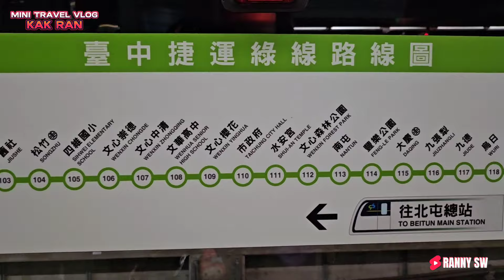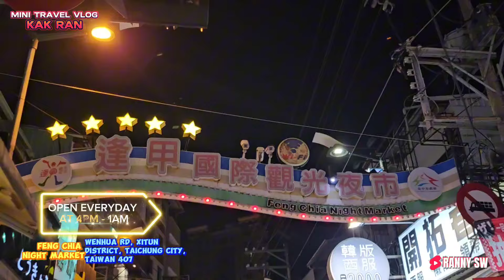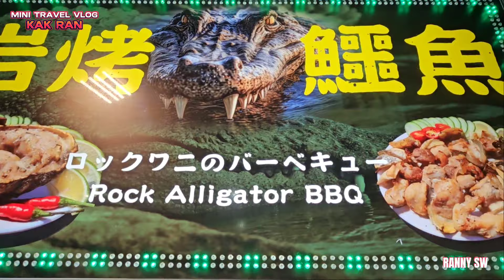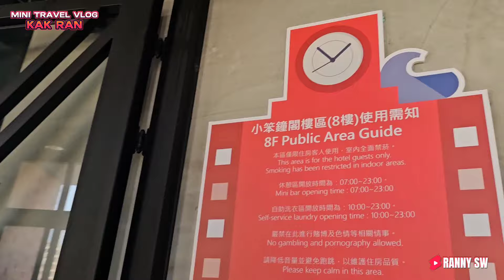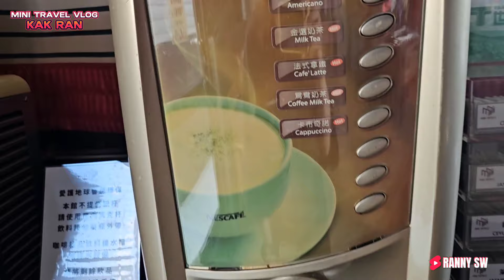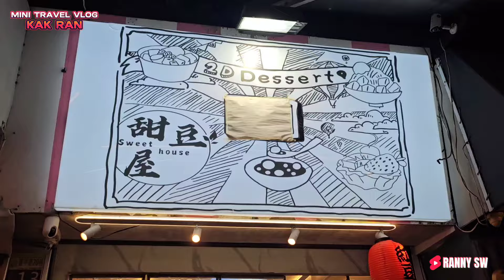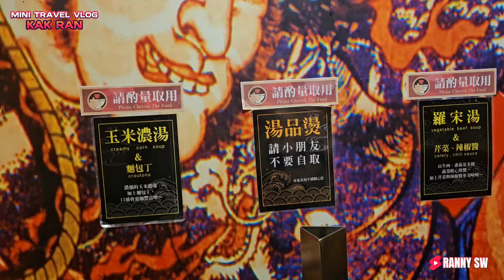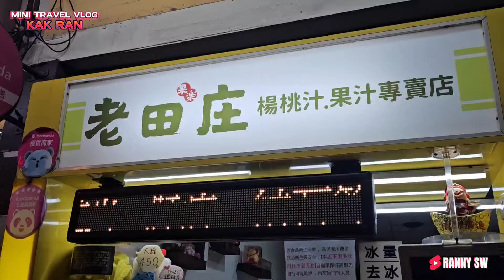DAY 5 - PART 1 FENG CHIA NIGHT MARKET IN TAICHUNG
DAY 5 - FENG CHIA NIGHT MARKET IN TAICHUNG!

i like being able to strollin' around in Taichung Area eventho i didn't went to all the places.

📍FENG CHIA NIGHT MARKET
Wenhua Rd, Xitun District, Taichung City, Taiwan 407

📍MINI HOTELS 逢甲館
No. 15號, Fuxing North 1st St, Xitun District, Taichung City, Taiwan 407

📍 AKAONI STEAK
No. 11號, Wenhua Rd, Xitun District, Taichung City, Taiwan 407

i chose to stay at Mini Hotels because the Hotel has a very unique design and the ambience was NICE✌️.

The distance from the Hotel to Feng Chia Night Market and Taichung Train Station isn't too far.

I hope Y'all enjoy the vid tho🤟

• RAN •